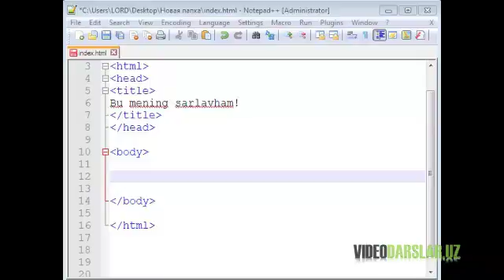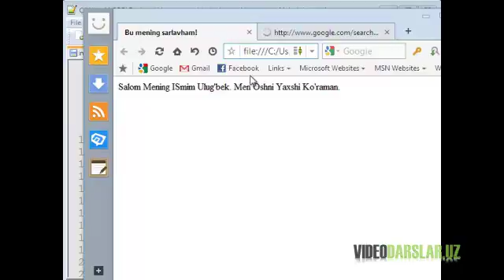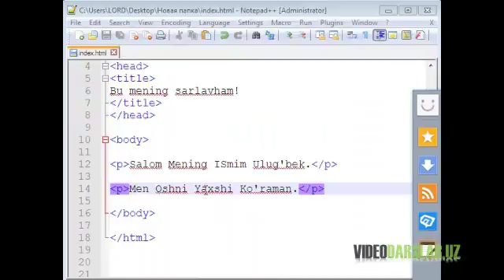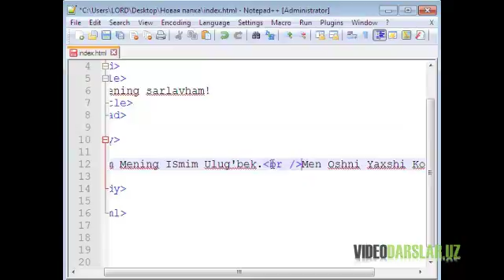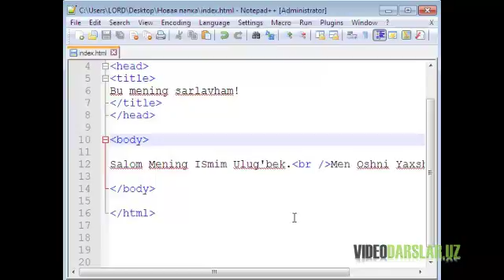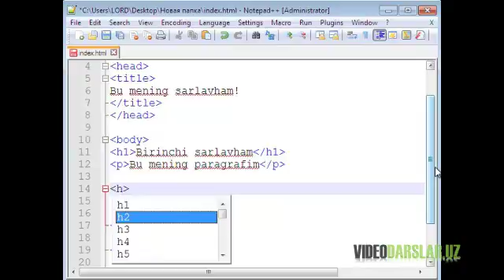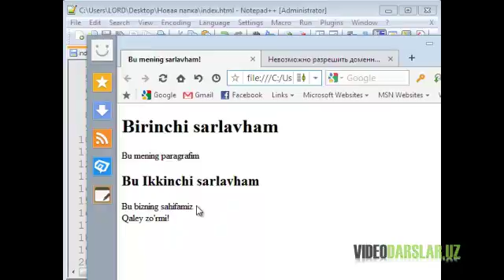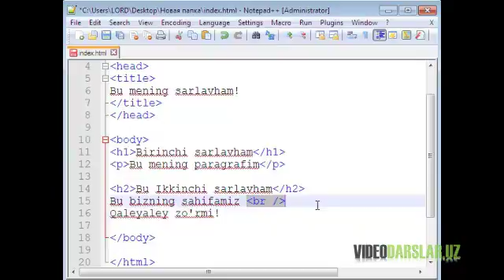html va css 4 dars